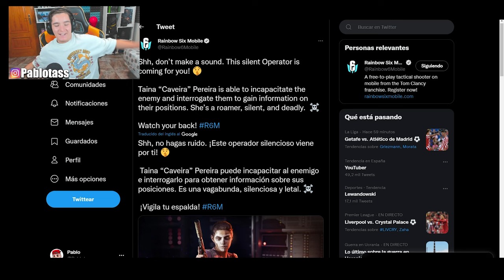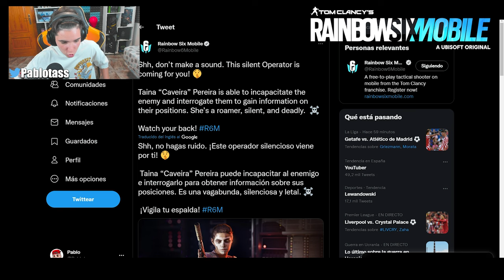🤫 "CONOCIENDO a CAVEIRA" *Habilidad y Funcionamiento* en RAINBOW SIX MOBILE - Pablotas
⏩En este Gameplay de Rainbow Six Mobile: "CONOCIENDO a CAVEIRA" *Habilidad y Funcionamiento* en RAINBOW SIX MOBILE

► ¡Sígueme!